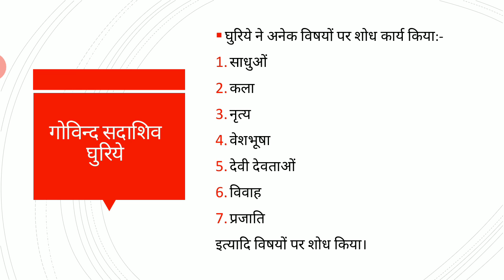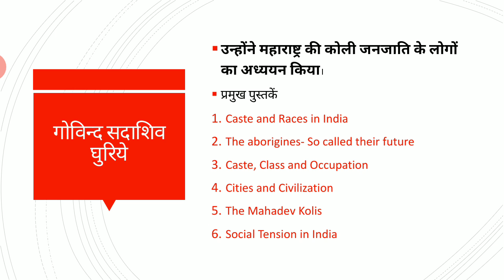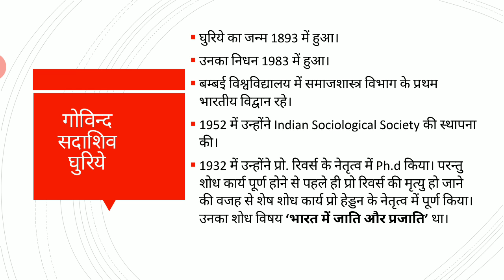समाजशास्त्र बी ए भाग तृतीय, घुरये